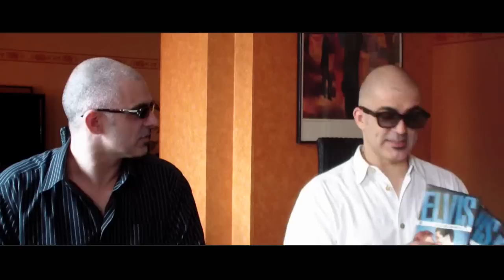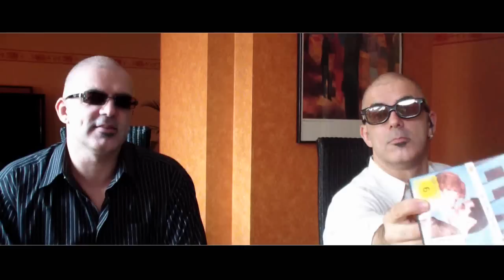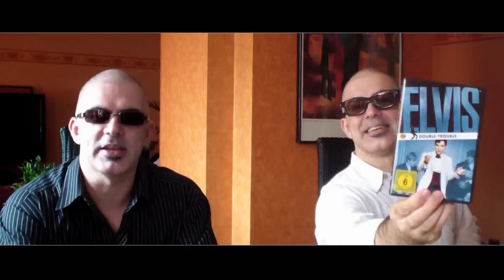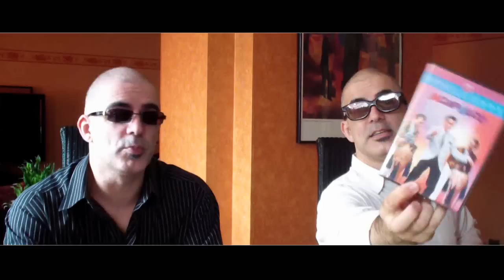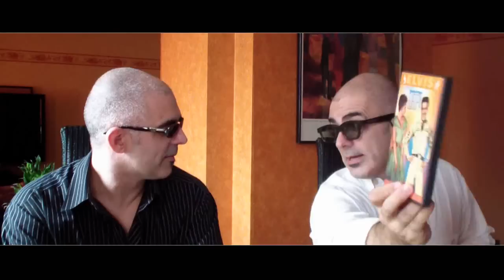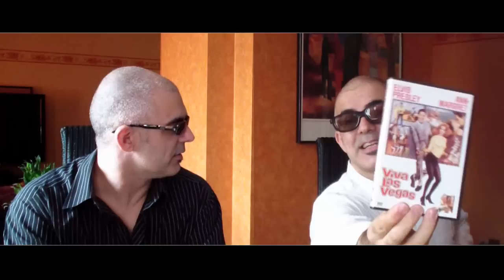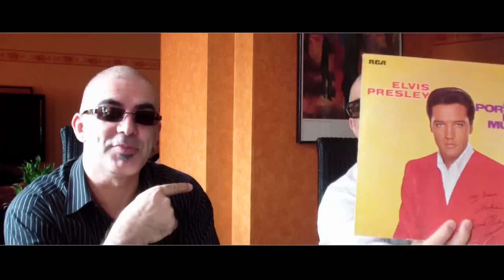Elvis Presley auf DVD - Meine kleine Collection des King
Folgende Elvis Presley Filme besitze ich derzeit auf DVD und sind in dem Video zu sehen:

-Acapulco
-Mein Leben ist der Rythmus
-Seemann Ahoi
-Girls! Girls! Girls!
-Charro!
-Liebling, lass das Lügen
-Speedway
-Double Trouble
-Immer Ärger mit den Mädchen
-Spinout
-Ob Blond, ob Braun
-Ein Sommer in Florida
-Clambare, nur nicht Millionär sein
-Love me Tender
-Kurven-Lilly
-Blaues Hawaii
-Kaffee Europa (G.I. Blues)
-König der heissen Rythmen
-Jailhouse Rock
-Viva Las vegas
und
-Flaming Star

Insgesamt 31 Spielfilme gibt es mit dem King od Rock and Roll. Leider aber sind noch nicht alle auf DVD erschienen.